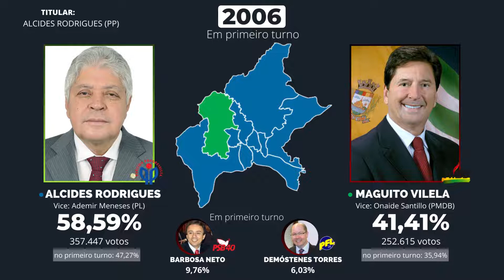As eleições para o governo de Goiás em Goiânia (1998-2018) | Política & Cia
Opa pessoal, espero que tenham gostado do vídeo de hoje!
Canais Parceiros
@Luiz Jingles
@Jingles - O melhor das eleições
​ @Acervo Eleitoral
​ @País Eleitoral
 @Jingles em Playback
 @Tempo Eleitoral
 @Brasil Político
 @Eleições Nacionais
 @Política Nacional
 @HE Eleições
▼Agradecimento especiais:▼
Ao "País Eleitoral" pelos mapas